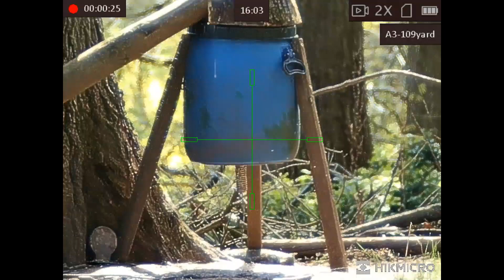A Late Afternoon On The Grays